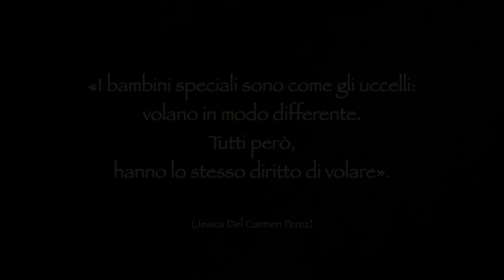Buon Natale dalla S.S. Monopoli 1966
Quest'anno abbiamo deciso che i protagonisti dello spot di Natale non saremmo stati noi, ma i fantastici ragazzi de La Casa delle Associazioni ATS di Monopoli.

Condividere con loro del tempo prima delle festività, ci ha riempito il cuore di gioia e oggi siamo noi a ringraziarvi🫂

GRAZIE per averci accolto nel vostro mondo, GRAZIE per averci trasmesso forti emozioni anche con i piccoli gesti, ma soprattutto GRAZIE, perchè voi insegnate il vero valore della vita.